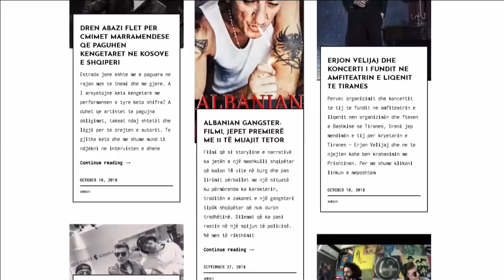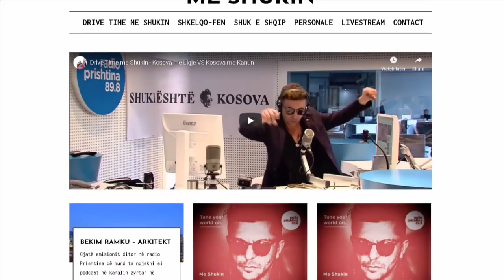5 Kazanat e Dantes x Jon Pireva ne Drive Time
Drive Time me Shukin
Streaming live and podcast
Daily from 16:00